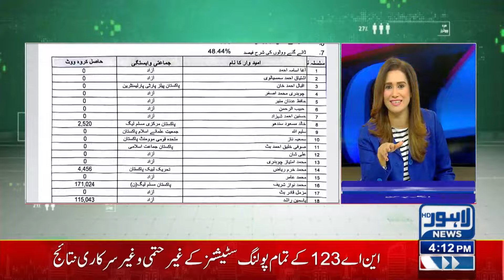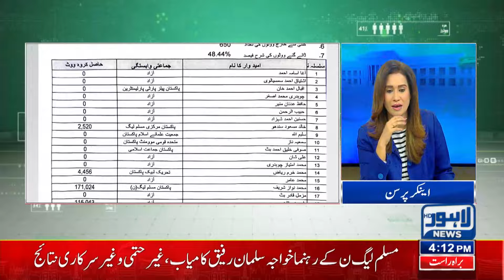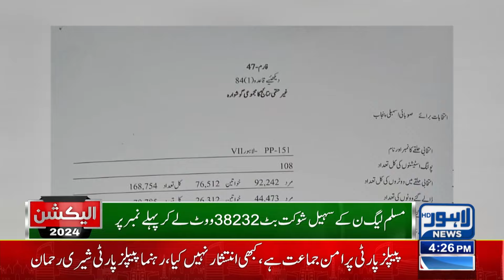Election 2024 | Expert Analysis | Election Special Transmission | Lahore News HD